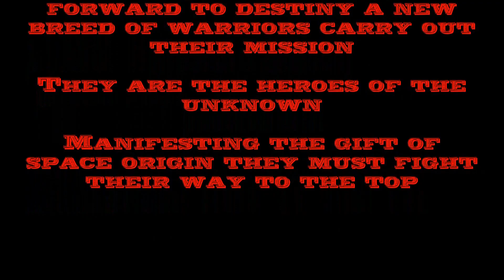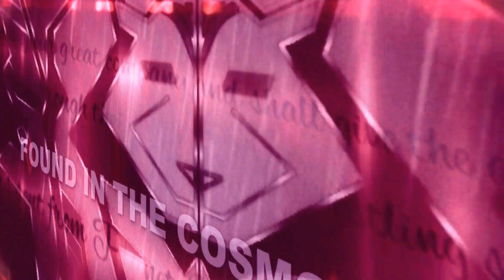WWE 2K - EWTW - FOUND IN THE COSMOS NEW INTRO OCTOBER 2024